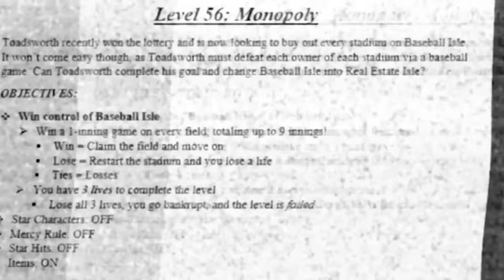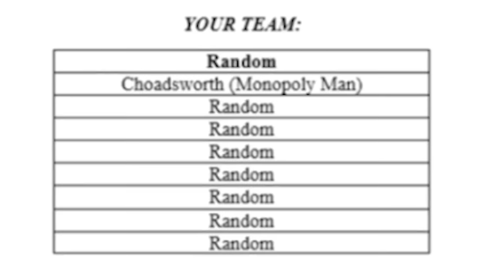MARIO SUPER SLUGGERS 0.0001% CHALLENGE COMPILATION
CAN YOU WATCH IT ALL? I DARE YOU TO TELL ME YOUR FAVORITE PART!